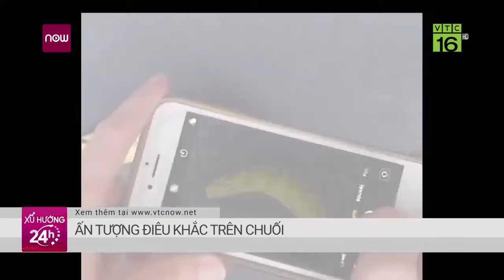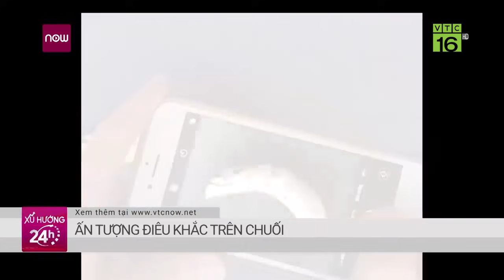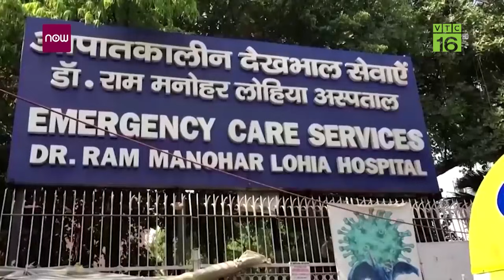Trung Quốc: Siêu đập thủy điện lớn gấp 3 đập Tam Hiệp bị đe doạ do băng tan | VTC16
VTC16 | Tình trạng sông băng ngày càng tan chảy do biến đổi khí hậu có thể đe dọa kế hoạch của Bắc Kinh xây siêu đập thủy điện lớn nhất thế giới, lớn gấp 3 đập Tam Hiệp trên Tây Tạng.